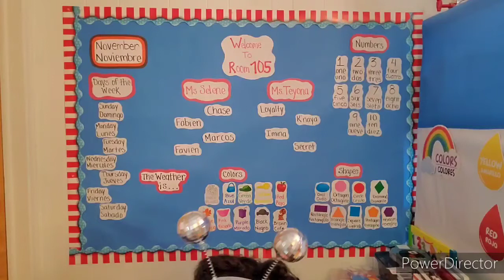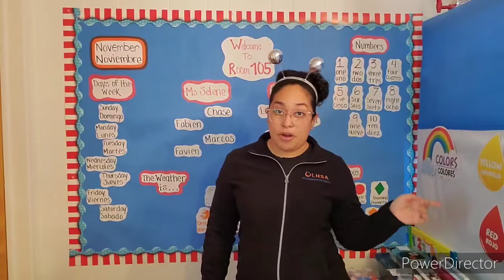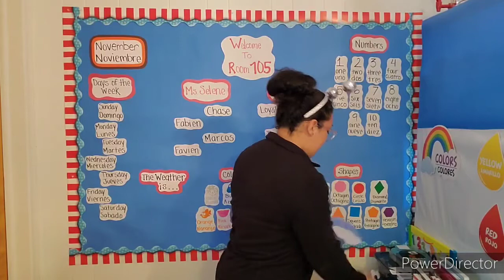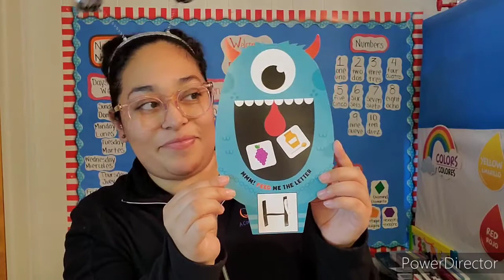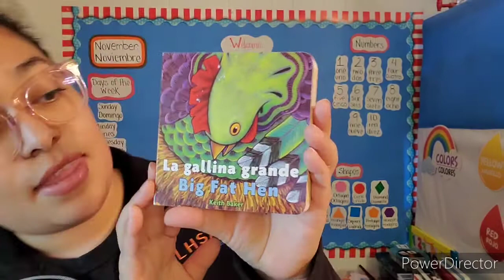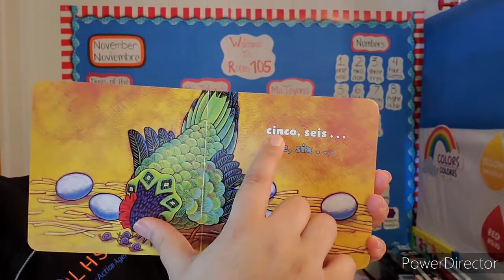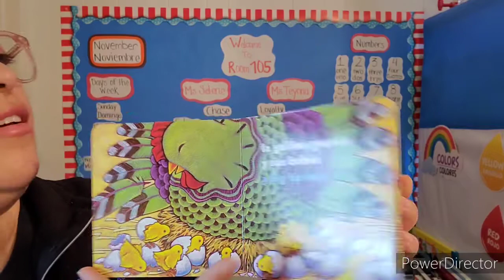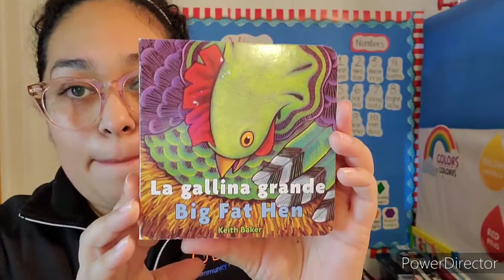Good morning! Buenos dias! Read aloud time! La Gallina Grande/ Big Fat Hen